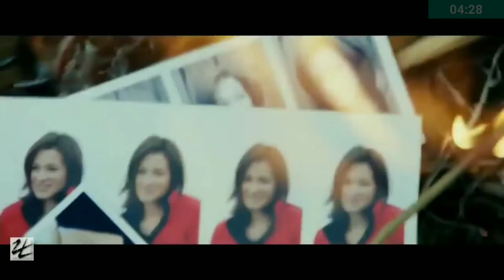The Bourne Identity - Soundtrack - Extreme Ways - Moby - Identidade Bourne